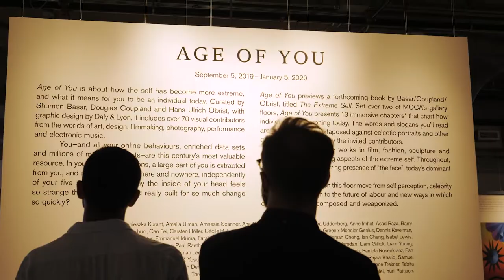"Age of You" with Curator Shumon Basar (1 minute)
"Age of You" is a timely exhibition about how the self has become more extreme, and what it means to be an individual today. It is curated by Shumon Basar, Douglas Coupland and Hans Ulrich Obrist, with graphic design by Daly & Lyon and over 70 visual contributors from the worlds of art, design, filmmaking, photography, performance and electronic music.

Lead Supporter
Lindy Green Family Foundation

The Schulich Foundation

Video by Reynard Li